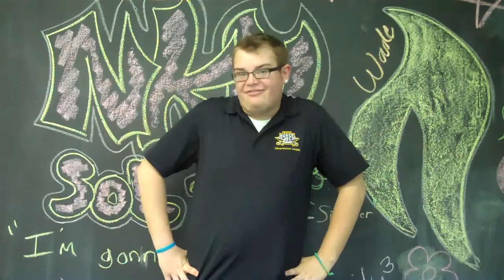JOEY 2010 ORIENTATION LEADER